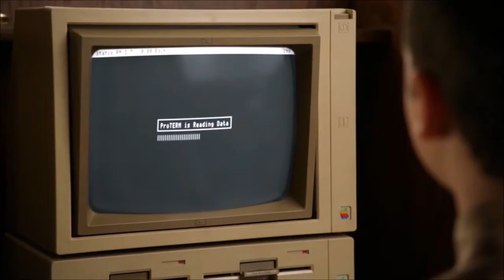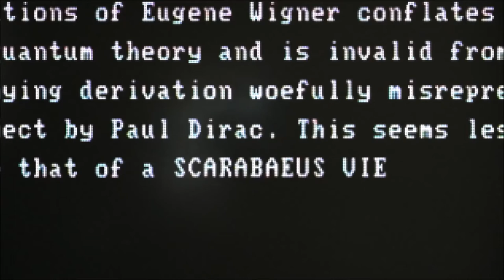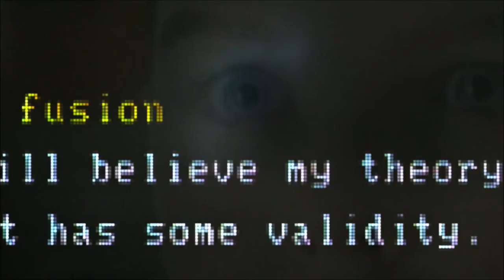Young Sheldon - DUNG BEETLE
Sitcom with Sheldon Cooper (From the Big Bang Theory) and other chatacters Meemaw, Missy Cooper, Georgie Cooper, George Cooper Sr., Dr. John Sturgis